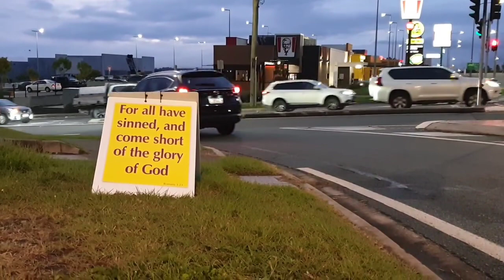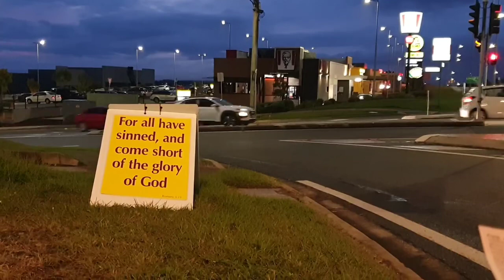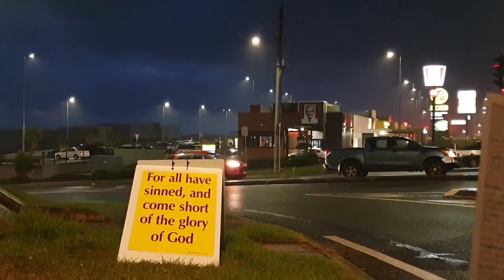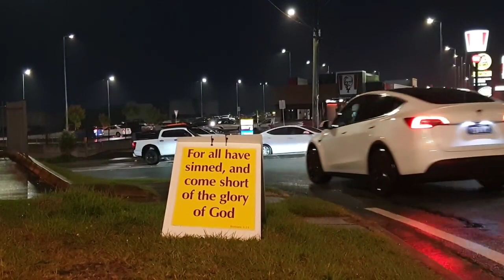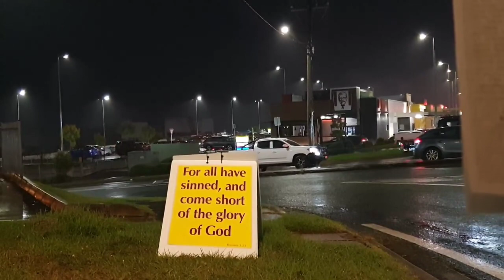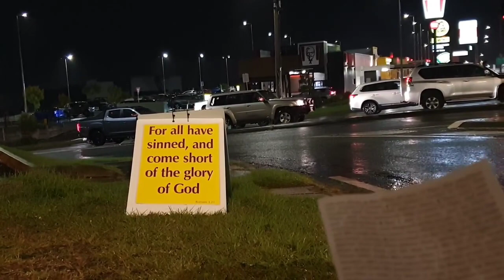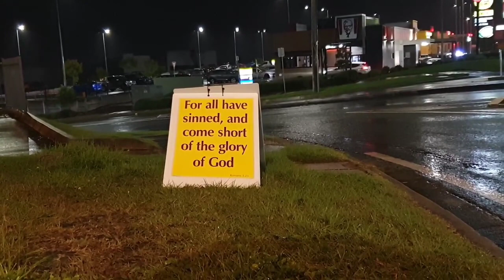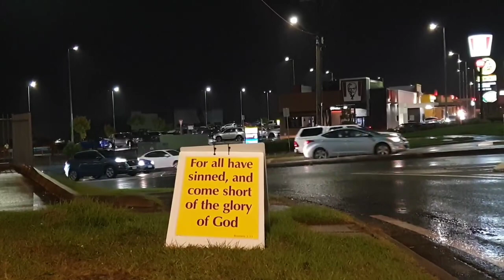God Is The Righteous Judge (9 - 5 - 24)